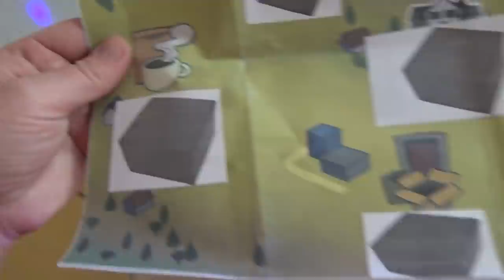МОРОЖЕНЩИК ЗОМБИ МОНСТР В РЕАЛЬНОЙ ЖИЗНИ | Ice Scream ZOMBIE monster Horror (in REAL LIFE)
ТЕЛЕГРАМ Мой Телеграм Зомби мороженщик в реальной жизни, вот какой мистический квест мы заказали на сайте даркнет! Ice Scream ZOMBIE monster Horror in REAL LIFE